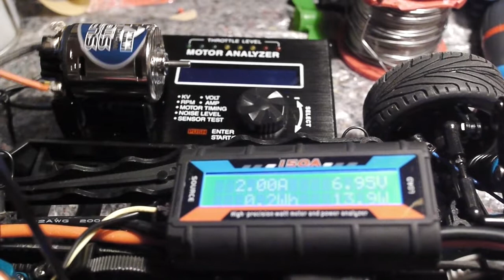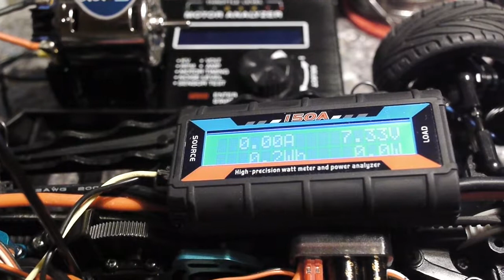Tamiya Super Stock TZ motor - After Bearing upgrade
Peak : 34 Watts
Max Watts at top speed : 24/25 Watts
Timing set à 0°
Gain : 10 Watts : 29% less ! just for a few $$
2x Standard 540 Bearing - Type R2ZZ
STANDARD: 0.125 (Inner) x 0.375 (Outer) x 0.15625 (Width)
FRACTION: 1/8 (Inner) x 3/8 (Outer) x 5/32 (Width)
METRIC: 3.175mm (Inner) x 9.525mm (Outer) x 3.96875mm (Width)